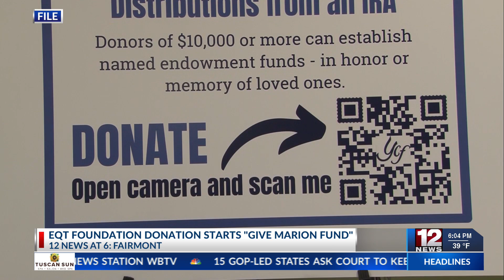EQT Foundation donation starts "Give Marion Fund"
Your Community Foundation started a fund to support nonprofits in Marion County.